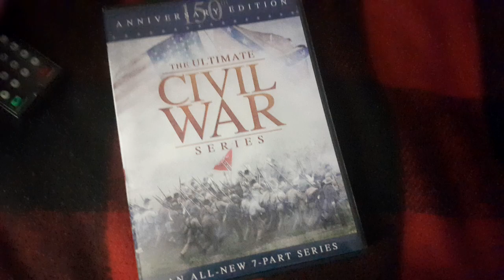Opening To The Ultimate Civil War Series: 150th Anniversary Edition 2012 DVD (Disc 2)